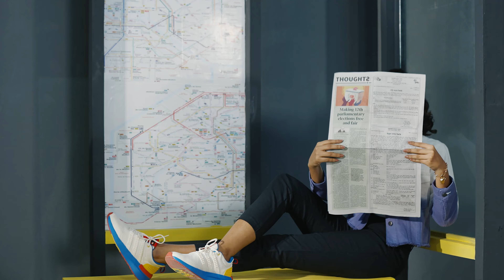🇼‌🇮‌🇳‌🇹‌🇪‌🇷‌ 🇨‌🇦‌🇲‌🇵‌🇦‌🇮‌🇬‌🇳‌ 23/24 | MBRELLA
Winter wonders await! Step into the season with Mbrella's 𝚆𝚒𝚗𝚝𝚎𝚛 𝙲𝚘𝚕𝚕𝚎𝚌𝚝𝚒𝚘𝚗 𝟸𝟹/𝟸𝟺 – where fashion meets warmth!

Also available in stores!